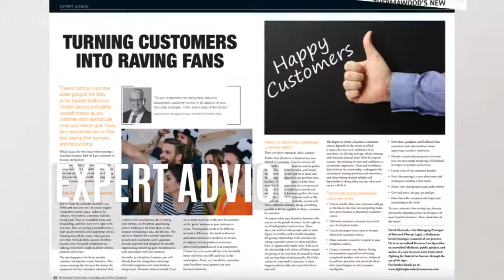Business Franchise Australia/New Zealand magazine Nov/Dec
Welcome to the latest edition of Business Franchise Magazine Australia and New Zealand. This will be our last issue for 2019 and we would like wish all of our readers a Merry Christmas and prosperous New Year.

It has been a pleasure bringing you all the latest news, articles from leaders in the industry and information from the franchising sector this year.

We have a bumper issue of Business Franchise Magazine for our readers this November/December. We are delighted to feature Franck Provost on our cover; turn to page 10 to read about the brands ambitious plans to become the country's leading high-end hairdressing franchise.

Included in this issue is our quarterly executive publication, Business Franchisor, which you can find on page 25 and includes informative articles from John O'Brien – Founder of Poolwerx and James Scurr – Founder and Managing Director of Cash Flow It.

Our special feature this issue showcases Health, Fitness and Beauty franchises. The health, fitness and beauty industry is booming, with franchise opportunities ranging from gyms and weight-loss centres, to hairdressers, beauty therapists, laser and cosmetics centres and home care services, read more about this exciting sector on page 39.

As always there is plenty of franchising news, expert advice articles from our professional contributors and useful information for franchisors and franchisees alike.

Business Franchise readers can gain free entry to the Franchising & Business Opportunities Expo held each year in Sydney, Brisbane, Melbourne and Perth. The next expo will be at the ICC Sydney darling Harbour on 20-21 March 2020. and use the code BFM when purchasing to secure your free ticket.

Enjoy the read!

Vikki Bradbury & Hayley Drew

Business Franchise Magazine